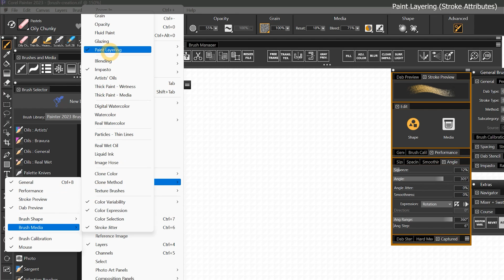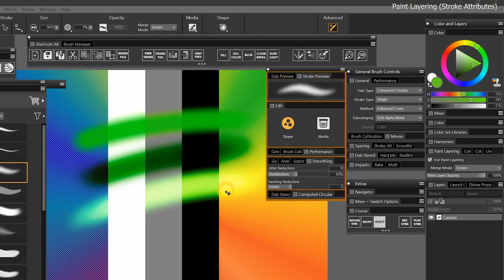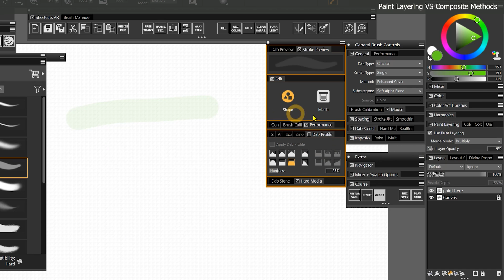How to Use Paint Layering - Painter 2023 Tutorial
I'll show you how to use Paint Layering (formerly Stroke Attributes) to build up overlapping strokes in different ways to create transparent media, glow brushes and other types of effects.